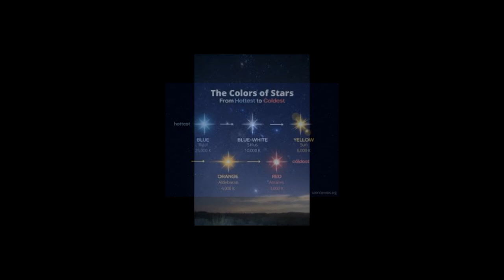Eric Casey - "Just Because You Use Drugs, Doesn't Mean You're a Star" - Track 9 - Trippy Visualizer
Eric Casey - "Just Because You Use Drugs, Doesn't Mean You're a Star"
Performed & Written by E. Casey
Rochester, NY
Track 10 off "Just Because You Use Drugs, Doesn't Mean You're a Star" LP

Eric Casey - Acoustic Guitar, Stereo Delay Pedal, Vocals

Alternative Rock, Psychedelic, Garage, Experimental, Avant-Garde, Trip Hop Anthem, Singer Songwriter, Alt-Folk, Hippy Hippie Song, Urban Country, Early Floyd, Syd Barrett